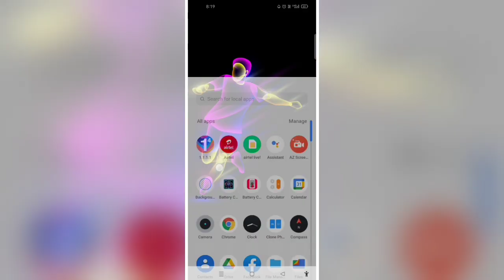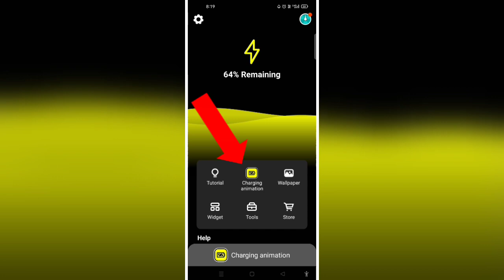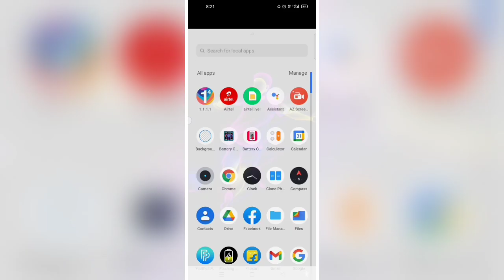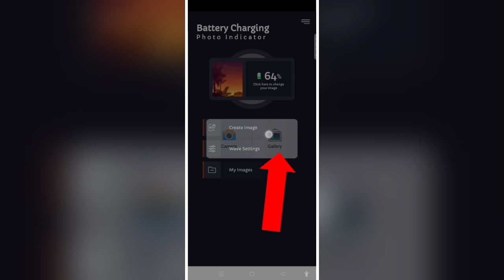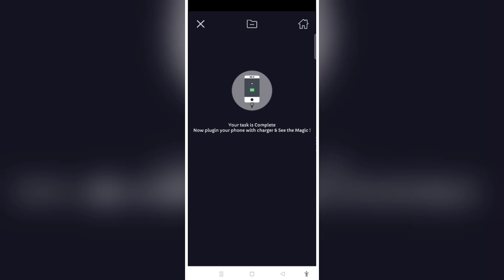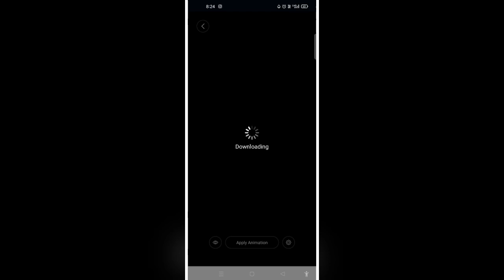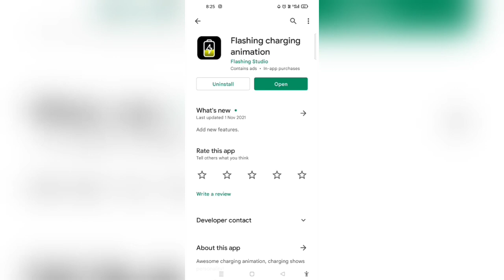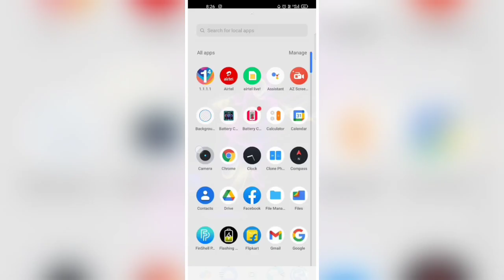Iron man & spider man charging animation in any phone | charging animation change kaise kare 2022